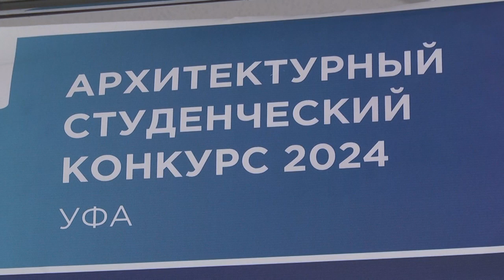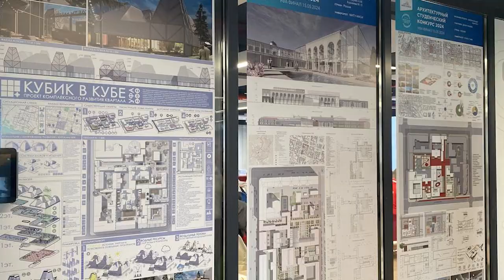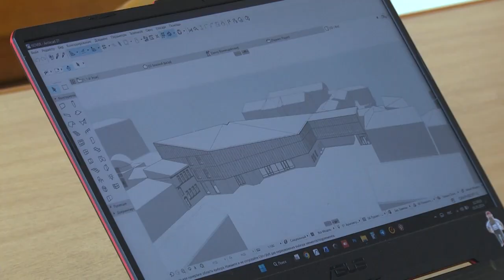2024-05-23 Студенты БрГТУ - победители Международного архитектурного конкурса«Сент-Гобен-2024»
В Уфе завершился Международный архитектурный студенческий конкурс «Сент-Гобен-2024». Участие в нём приняли трое студентов Брестского государственного технического университета. Всего в конкурсе было представлено 15 проектов.  А Республику Беларусь представляли только ребята из вуза города над Бугом. На российской земле наших соотечественников ждал успех: на Родину они привезли 1-ое и 3-ье места. Какие работы представили студенты и как сегодня юные архитекторы представляют внешний вид культурных арт-пространств, расскажем в следующем сюжете выпуска.

*Наши контакты:*
✅Телефон горячей линии:
54-63-67